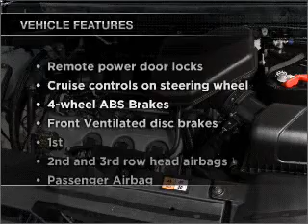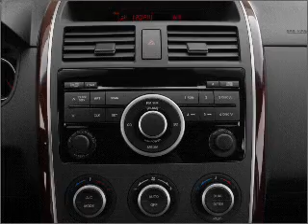2007 Mazda CX-9 - Fort Wayne IN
Year: 2007
Make: Mazda
Model: CX-9
Trim: Sport
Engine: 3.5 liter 6 cylinder 24 valve
Transmission: 6-Speed Automatic
Color: Brilliant Black
Mileage: 48459
Address:
515 W Coliseum Blvd